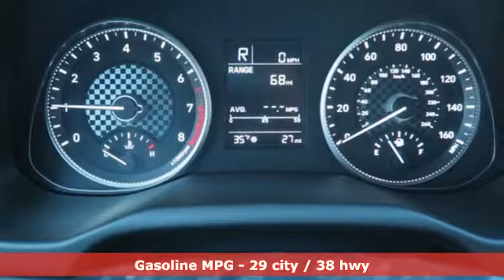New 2019 Hyundai Elantra Arlington MA Boston, MA #97086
Year: 2019
Make: Hyundai
Model: Elantra
Trim: SE
Engine: 2.0L 4 cyls
Transmission: Automatic 6-Speed
Color: Scarlet Red
Interior: Beige w/Premium Cloth Seat Trim
Stock #: 97086
VIN: KMHD74LF0KU790248
Need gas? I don't think so. At least not very much! 38 MPG Hwy... Priced below MSRP!!! What a value.. Optional equipment includes: Carpeted Floor Mats Cargo Net...

Address:
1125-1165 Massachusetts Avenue